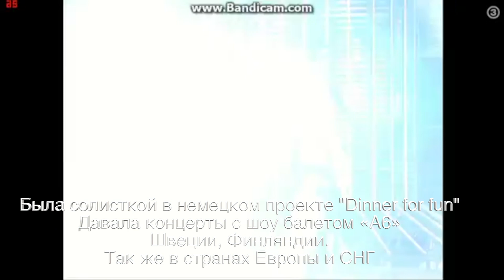Лиене Грейфане ПРОМО